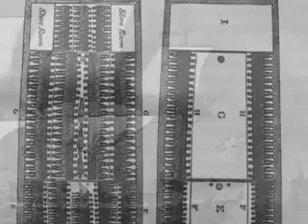Words of Bonds Early Trailer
Presentation to raise funds for the production of a full-feature documentary, Words of Bonds.How do we ensure that never again isnt an empty slogan, or an aspiration, but also a call to action?, U.S. President Obama asked on Holocaust Remembrance Day in Washington D.C., and he offered a way in which do to that:
BY BEARING WITNESS.
Words of Bonds has created an educational project that will do this and more by allowing New York City public and private students, teachers and parents to explore, engage with and express what they have learned about some of the darkest periods of history:
• The Nazi Holocaust of the Jews and many others during World War II
• The barbarity of the 400 year-long transatlantic African American slavery
Through visits to schools and cultural institutions, the Internet, and outreach into various communities, the Words of Bonds project allows students and educators to interact with these histories as Holocaust survivors and descendants of African American slaves tell the stories of these atrocities.